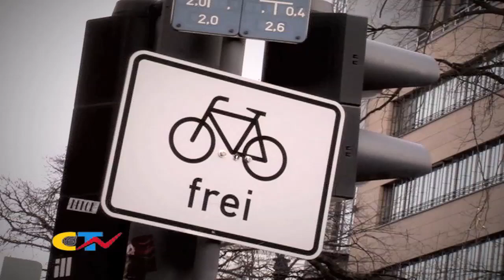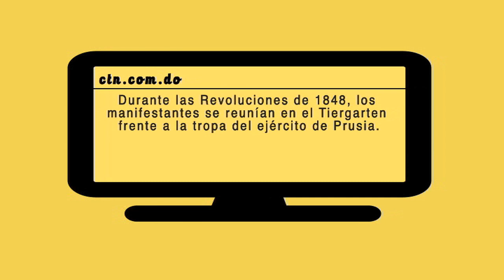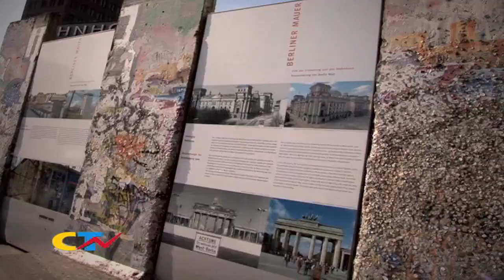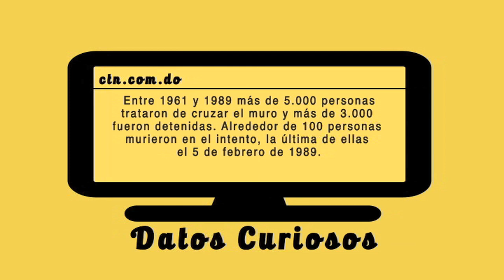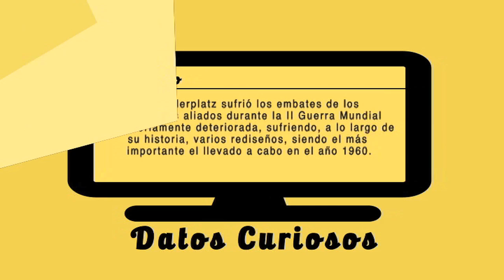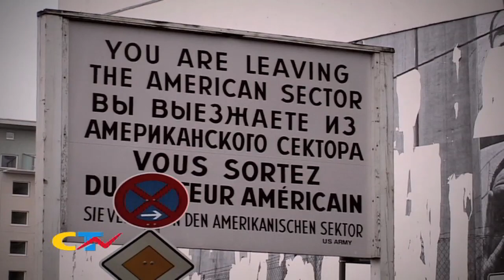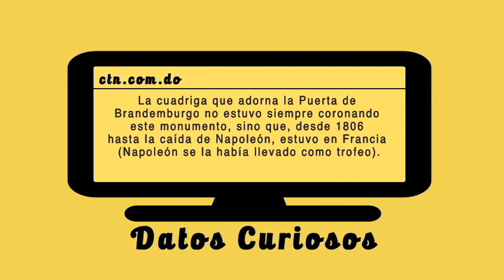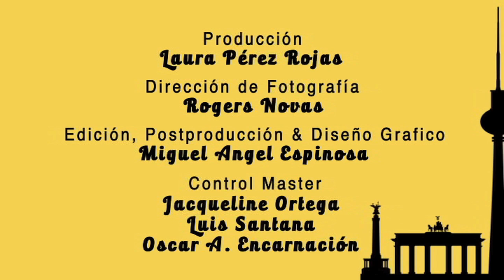Berlin City Tour, Germany CIUDADES IMPORTANTES DE ALEMANIA conoce todo lo que necesitas saber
Conoce Berlín capital de Alemania, ciudad mundial y un centro cultural y artístico de primer nivel. Es una de las ciudades más influyentes en el ámbito político de la Unión Europea y en 2006 fue elegida Ciudad Creativa por la Unesco.

Presentadora: Laura Pérez Rojas
Camarografo: Rogers Novas
Edición, Pos-producción y Diseño Grafico: Miguel Angel Espinosa